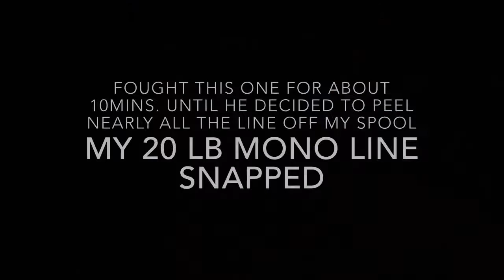Grouper Fishing In TCI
Red grouper fishing from shore. Turks and Caicos.